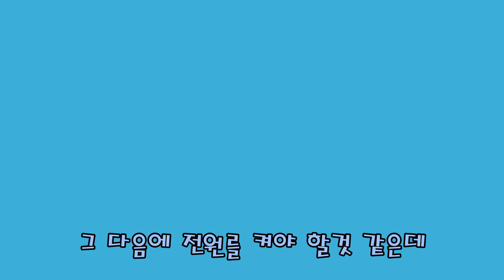[홍보주제2]노원그린_Mine3DP_[개초보&Mine3DP 3D프린터리뷰 첫번째]Mine3DP_보급형 최저가 3D프린터 언박싱 및 리뷰2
3D프린터 개초보의 보급형 최저가 피코 3D프린터 리뷰